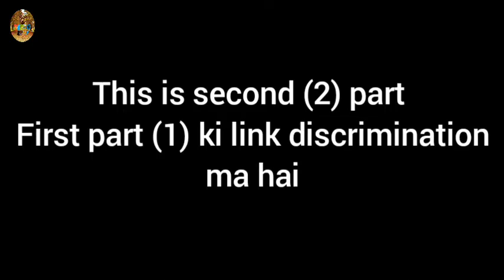100 YEARS - LIFE SIMULATOR || PART_2